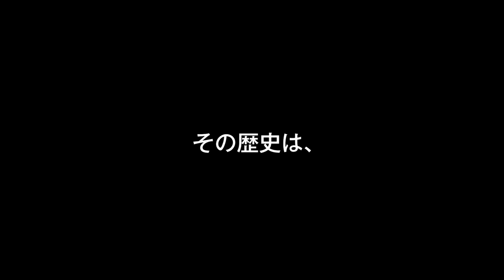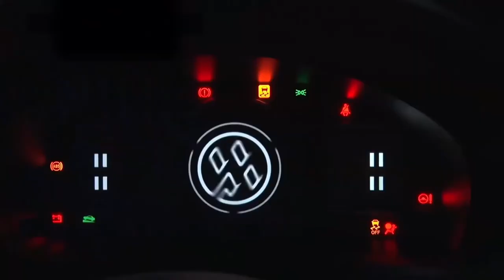MAD Rage your dream 【Japan sport car 】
m.o.v.e / Rage your dream